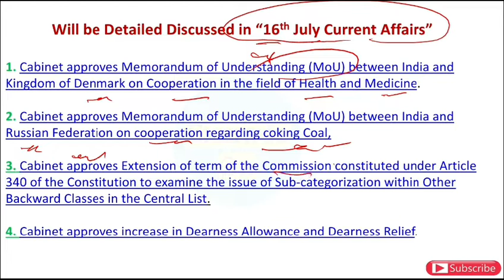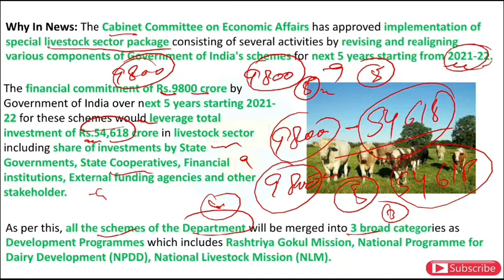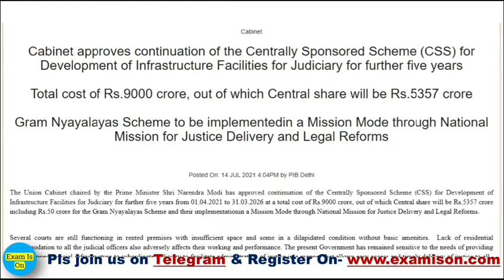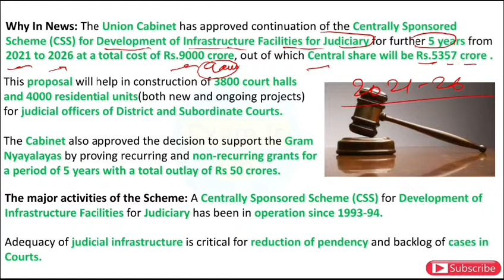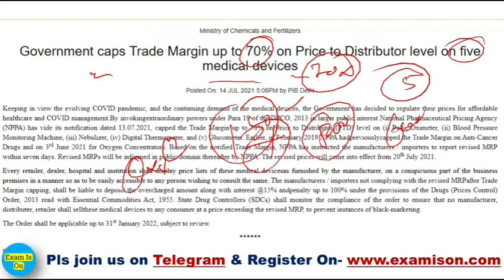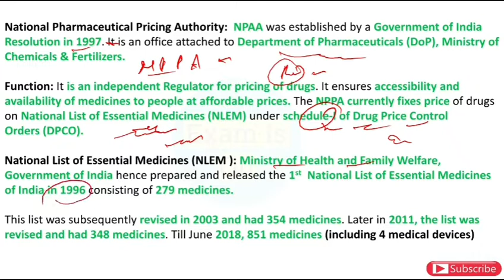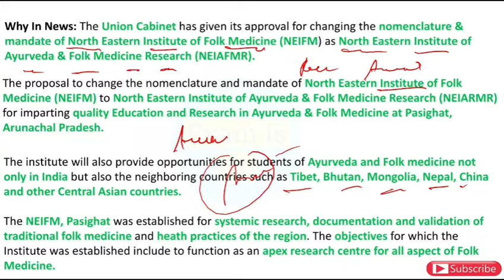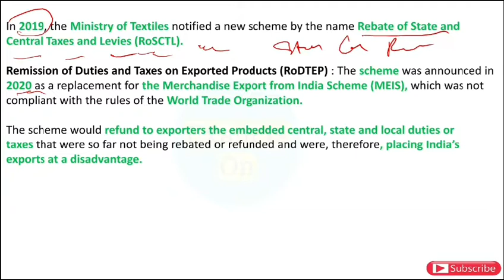Daily PIB Analysis | 15 July 2021 | Daily PIB Analysis in Hindi.....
Hindi Current Affairs, Current Affairs, Current Affairs in Hindi, With 360°...